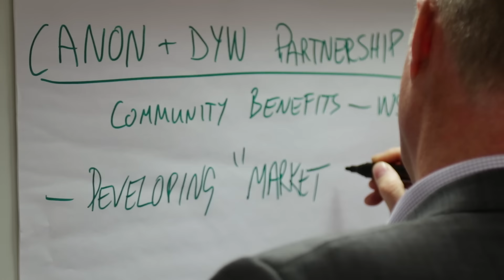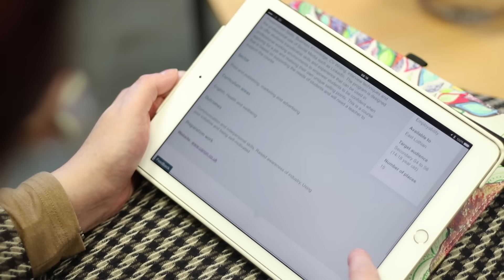DYW Marketplace Video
Marketplace connects business with education. This short video demonstrates the user experience of employers, schools and young people.